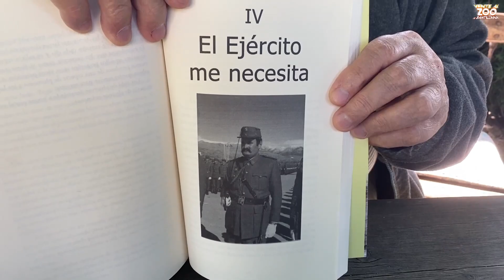Viviendo en un zoo: El CAPITÁN Torres y las MARIPOSAS | Zoo de Santillana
🫡 Os cuento una historia de cuando hice la mili.

👨🏻‍✈️ Si me oyese el Capitán Torres…

2️⃣ Mañana tendréis la segunda parte.